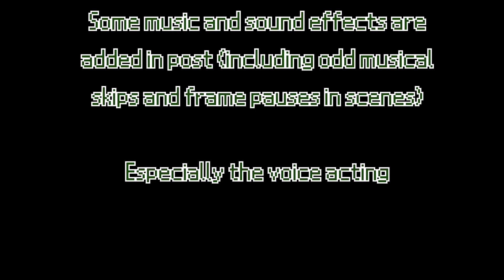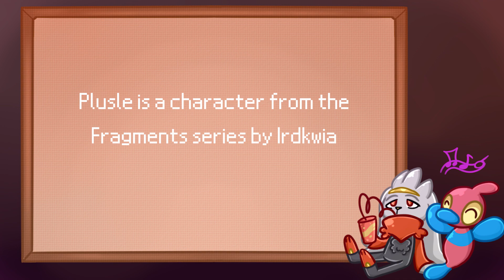Pokemon Mystery Dungeon Explorers of Deceit - Chapter 5: Some Shady Characters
After the reveal that the Time Gear of Twilight Forest WAS stolen, our heroes get given their first official exploration job, investigating a strange waterfall. At the same time a speakeasy is being constructed near the guild with some interesting sponsors...